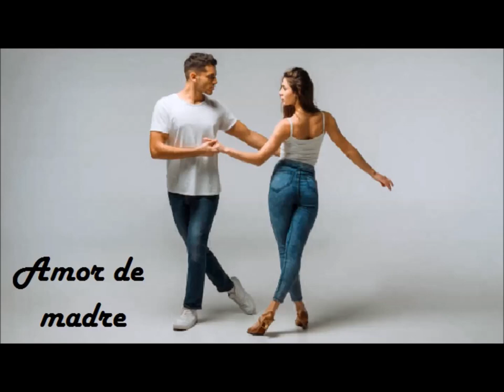Nino Bravo Sandro Julio Iglesias Ricardo Arjona Nicola di Bari Serrat Sergio Denis Palito Ortega etc